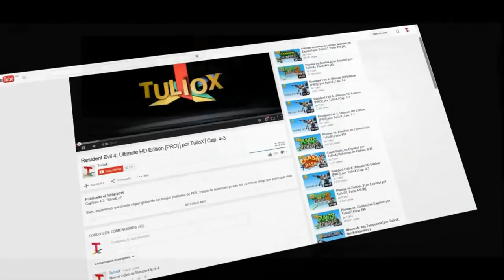Momentos Divertidos.Graciosos y Buenos de Geometry Dash│por TulioX │Parte #1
2 dias para este puot vidoes